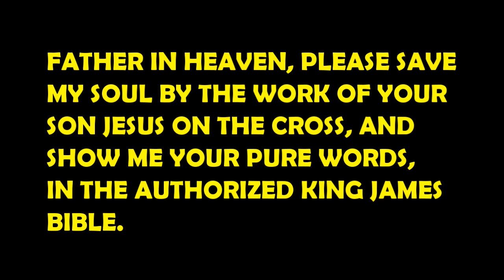"To All PERPETRATORS of the Targeting Program: an Insight to What is Coming to YOU!"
"Hell Witnesses - This is a True Look!"
From Richard Bruce/YouTube